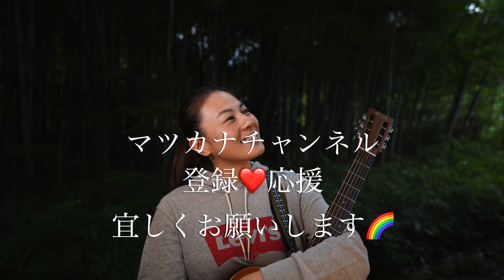米津玄師 Lemon 歌ってみた♪ 一日一曲185日目♪松本加奈子2021.9.9♪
今日は秋晴れ気持ち良い一日でした☺️🎶
散歩していても景色が美しかったです✨
久しぶりに髪の毛もメンテナンス出来て良かったです🌈感謝✨
今日はキューキューの日😊💕
米津玄師さんの有名な曲にチャレンジしました❣️

一日一曲185日目米津玄師さんのLemonを歌いました🍋🎶難しかったけど良い曲でした✨

マツカナチャンネル🎶登録❤️応援イイね👍宜しくお願いします🍀✨

松本加奈子CD写真集販売してます🌈
マツカナ🌈Store

今日も一日ありがとうございます😊🎶